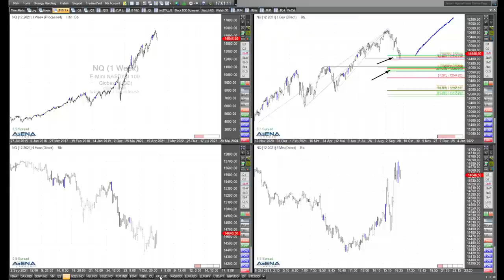Rüdiger Born: Indizes vor Dreh, Gold im Blick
Die Indizes könnten zu einem Dreh nach oben ansetzen. Auch habe ich im aktuellen Video beim Blick auf die Charts Gold im Blick.